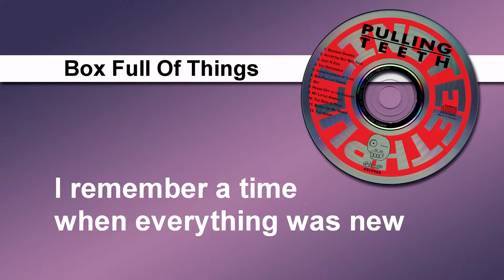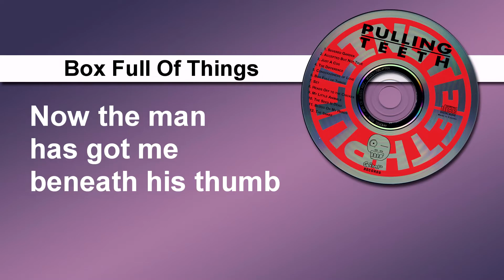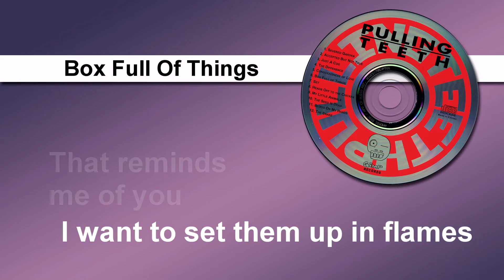Pulling Teeth (1994) - Box Full Of Things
This is the sixth track off the self-titled album, Pulling Teeth, released independently on Gimp Records in 1994. Pulling Teeth consisted of Todd Michael Hall (vocals), Jon David (bass), Tod Walraven (guitar), and Rob Franz (drums). Music by Jon David. Lyrics by Todd Michael Hall.